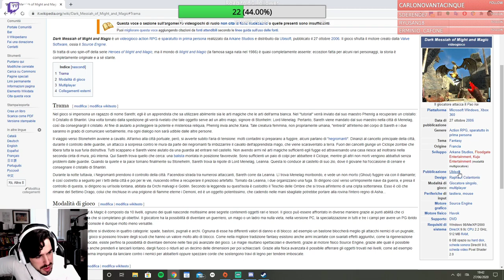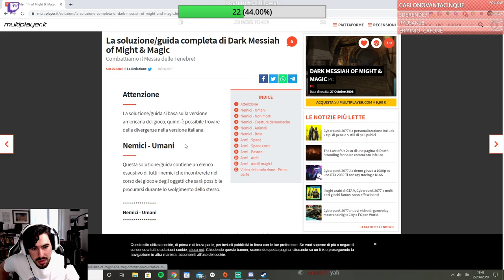[extra] facciamola finita